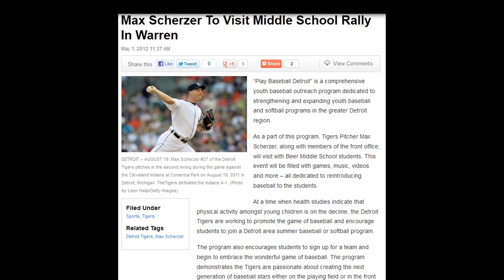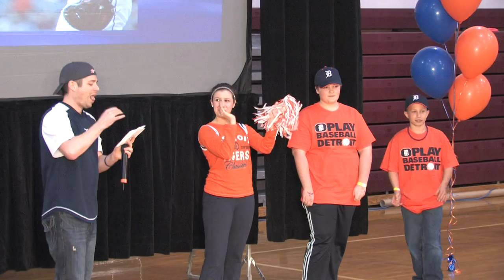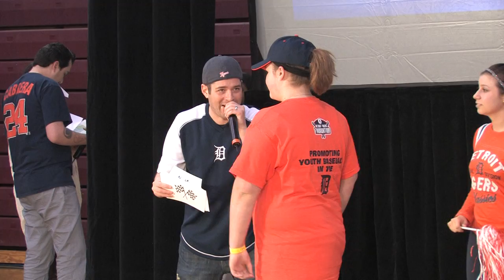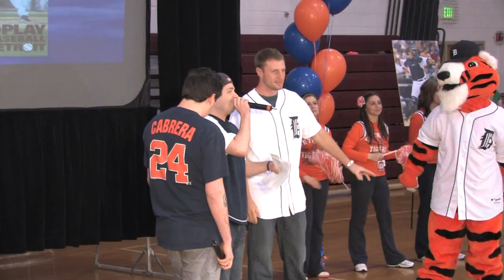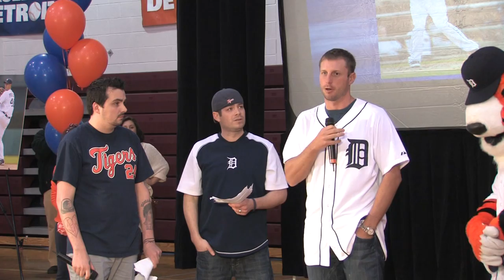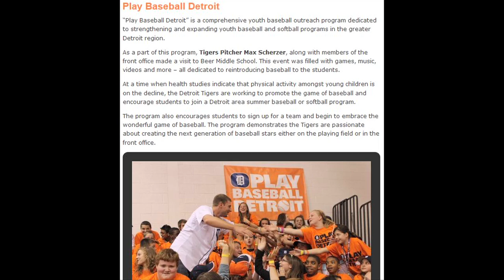Play Baseball Detroit 2012 - Beer Middle School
Play Baseball Detroit 2012 - Beer Middle School, Warren Consolidated Schools, Warren Michigan

Principal:  Annette M. Lauria
Assistant Principal: Scott Abraham

Videography by:  John Cafagna and Dave Mangune
Edited and Produced by: John Cafagna

"The Detroit Tigers organization believes strongly in the need to invest in our community's future. In 2008 the Tigers launched Play Baseball Detroit. Through the generosity of Tigers players in partnership with the Detroit Tigers Foundation, an affiliate of Ilitch Charities, Play Baseball Detroit is a comprehensive youth baseball/softball program dedicated to strengthening and expanding youth baseball/softball programs in the greater Detroit region. The multi-faceted program features an equipment collection, in-school programming, community clinics, T-ball league, an on-line registration and reward program for area Teams, and a competitive year-end tournament that crowns the t-ball, youth baseball/softball champions of greater Detroit."